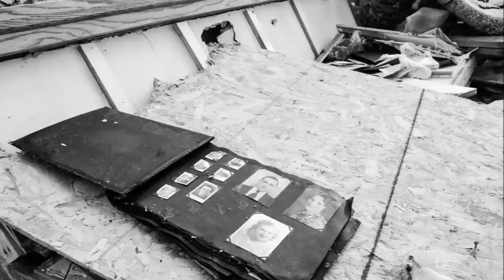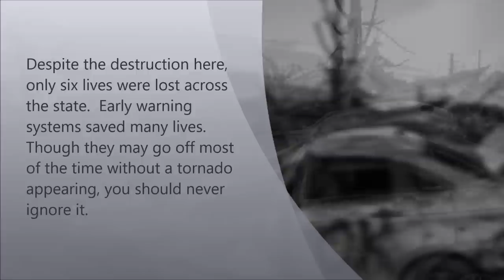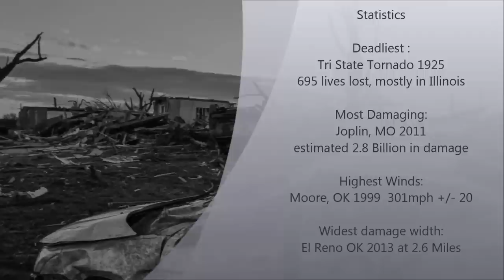"OK" A personal video for Washington, IL Tornado victims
This is a tribute video for Washington IL Tornado families from photos I took a couple hours after the disaster.

The piano arrangement "Hopeless Hopeful" is by Anastasia Filippova a very talented singer/musician from Ottawa, Canada.
The same day I added my photos to the slideshow, she uploaded it to Soundcloud.com and it seems to convey the mood and attitude perfectly.  Thank you Anastasia!  The second song is my own composition.

More of my day at the scene can be found